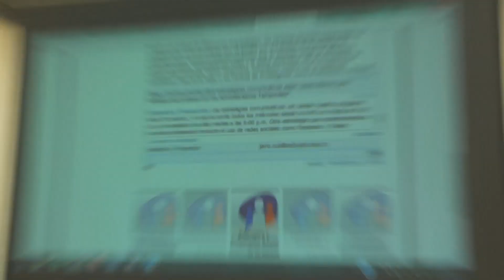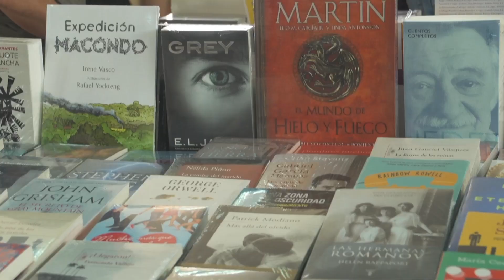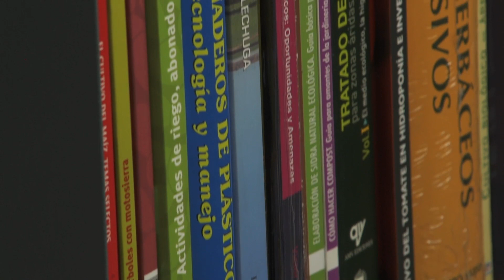Informativo Desde la U No5 2016 UPTC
Universidad Pedagógica y Tecnológica de Colombia UPTC